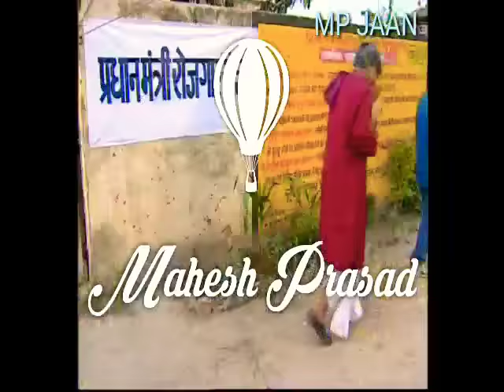Super hit song BA kar ke bokari charavat ba~MP JAAN